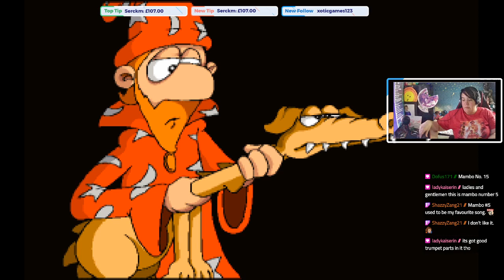Discworld Part 3 ~Sometime we will finish this game~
We struggle on with the first Discworld game, as much as we love it the game was much longer then I thought.